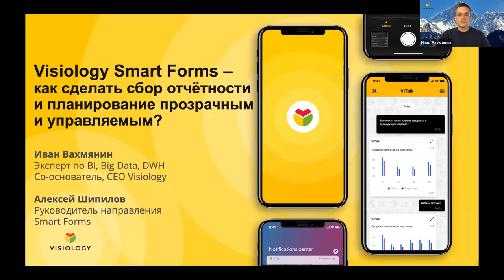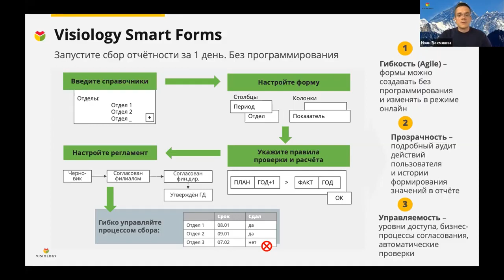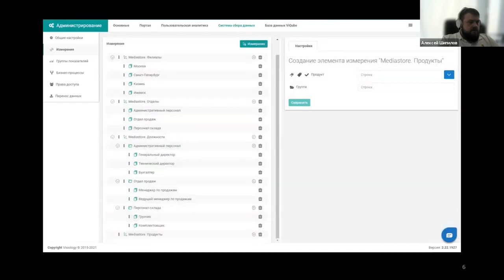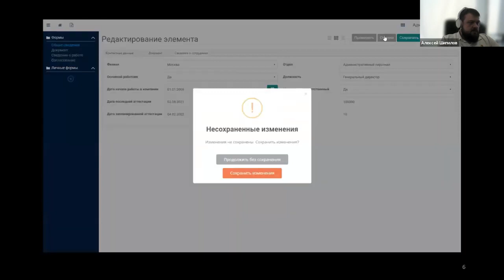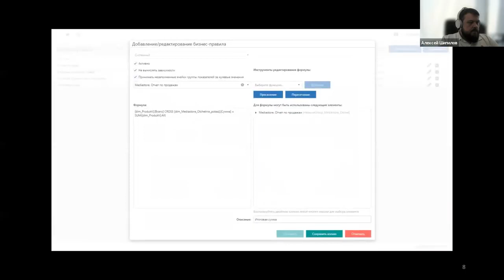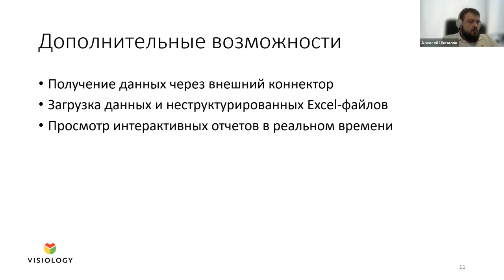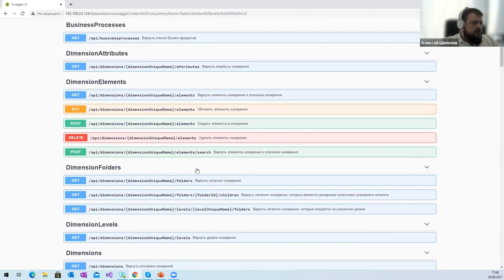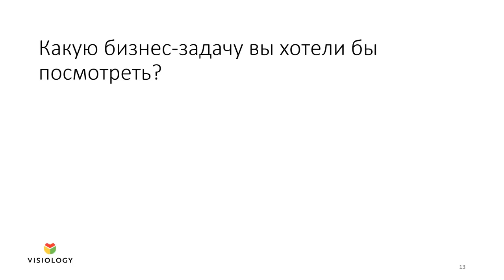Visiology Smart Forms - отчётность и планирование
Visiology Smart Forms - как сделать сбор отчётности и планирование прозрачным и управляемым? Все о решениях Visiology на

При кратном усложнении процесса сбора данных, при увеличении количества филиалов и пользователей резко возрастают трудозатраты на консолидацию данных, поддержку решения, возрастает риск человеческих ошибок в данных из-за человеческого фактора. Мы показываем на конкретных примерах, как Smart Forms позволяет выполнять задачи любой сложности на легко настраиваемых веб-формах, которые бесшовно интегрированы с аналитической системой.
Спикеры:
Иван Вахмянин, сооснователь и генеральный директор Visiology,
Алексей Шипилов, руководитель направления Smart Forms.

[1:25] Иван Вахмянин о Visiology
[11:40] Почему Visiology Smart Forms
[13:57] Возможности Visiology Smart Forms
[14:38] Задача 1: сбор отчета о продаже с каждого менеджера
[29:27] Задача 2: сбор сводного отчета по филиалу
[35:45] Задача 3: проведение отчетных данных по процессу согласования
[39:01] Дополнительные возможности
[42:20] Какую бизнес-задачу вы хотели бы посмотреть?